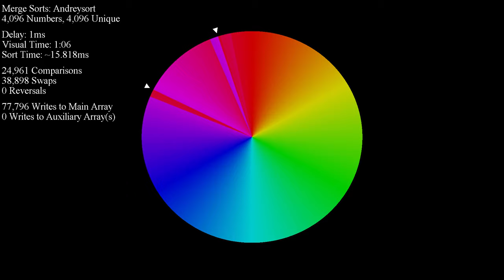Andreysort's Sick Beats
Hell. Yeah.

R.I.P. Andrey Astrelin, 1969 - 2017